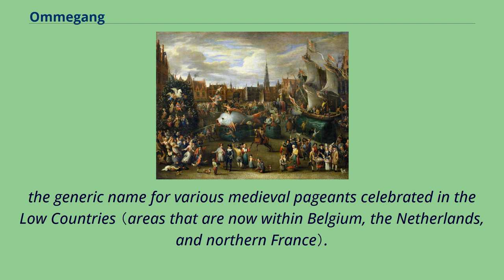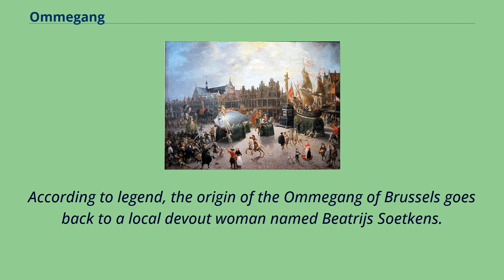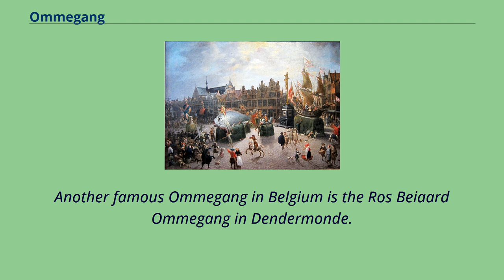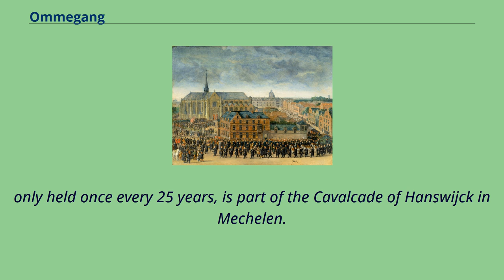Ommegang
The Ommegang in Antwerp, by Erasmus de Bie Ommegang or Ommeganck （Dutch: "walk around" （the church, village or city）, Dutch pronunciation: [ˈɔməˌɣɑŋ]） is
the generic name for various medieval pageants celebrated in the Low Countries （areas that are now within Belgium, the Netherlands, and northern France）.
The Ommegang in Antwerp originated in the 14th century and is held on 15 August.
There were two Ommegang processions held in Antwerp each year: The Ommegang in Antwerp by Alexander van Bredael In the 15th, 16th and 17th century the Ommegang of Antwerp was the most important in Flanders.
The "Onze Lieve Vrouwommegang" consisted originally of two events: the first celebrated the religious feast of the Assumption of Mary.
The second was a large, opulent secular participation of the guilds, crafts and chambers of rhetoric, each of which contributed a float to a procession through the streets of Antwerp.
Some floats contained references to events of the preceding year.
There was considerable rivalry between the guilds in their efforts to provide the most splendid display.
In the 17th century the Ommegang of Antwerp comprised these elements in the following order: The Omegang on the Meir in Antwerp in 1885 by
Alexander Casteels the Younger The Ommegang in Antwerp has been depicted in several paintings by Antwerp artists such as Erasmus de Bie,
Alexander van Bredael, Alexander Casteels the Younger and Pieter van Aelst.
The Ommegang in Brussels on 31 May 1615, by Denis van Alsloot The Ommegang of Brussels is celebrated every July in Brussels.
According to legend, the origin of the Ommegang of Brussels goes back to a local devout woman named Beatrijs Soetkens.
She had a vision in which the Virgin Mary instructed her to steal the miraculous statue of Onze-Lieve-Vrouw op 't Stocxken （"Our Lady on
the little stick"） in Antwerp, bring it to Brussels, an...